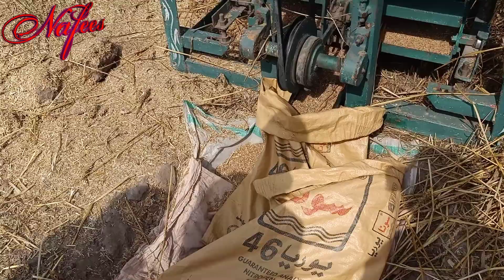Gandum ki katai | Wheat Harvesting | vlog | Nafees Life Beauty